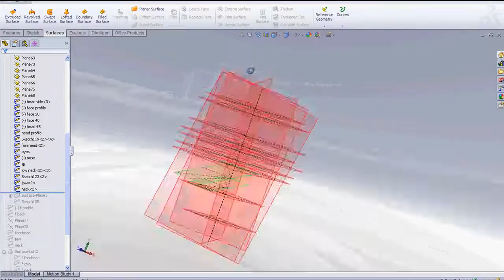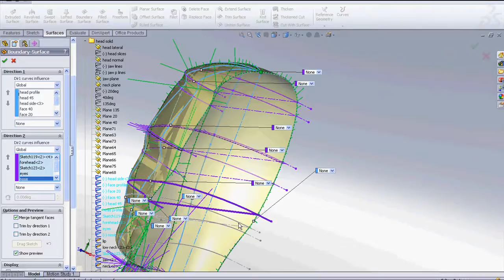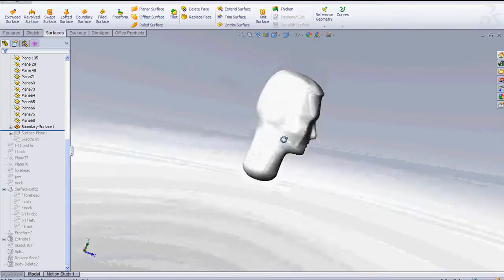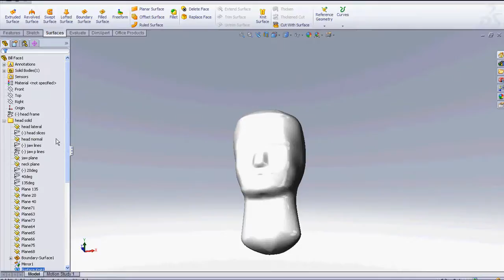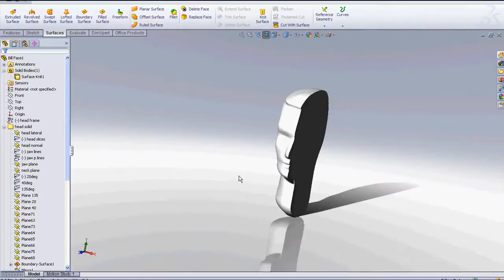Human face creation using surface w/b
as requested by one of the person online~!!!

please not that CAD file is downloaded from net, i am only used for explaning purpose
nothing else !!!